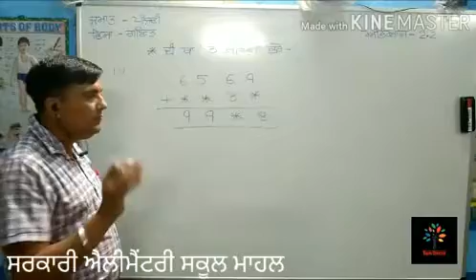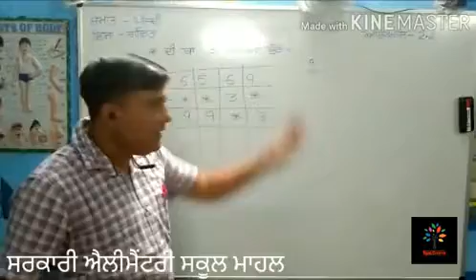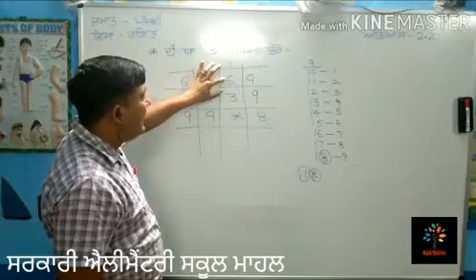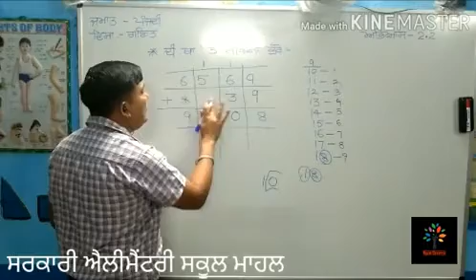Addition sum missing digit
Video from Rajesh Kumar